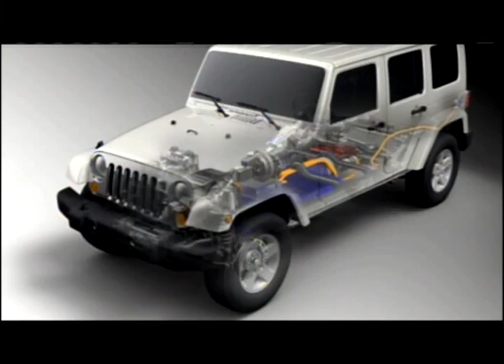Chrysler Electric Vehicles Coming Soon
Chrysler introduced three electric-drive prototype vehicles that can travel on electric power alone. One of these three will go on sale in North America in 2010, and more than 100 will be in fleets in 2009.